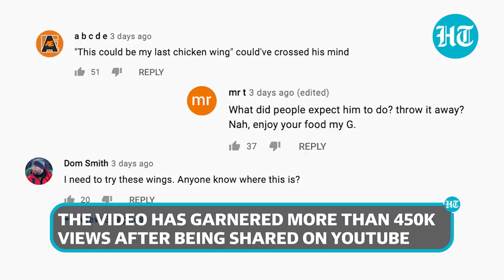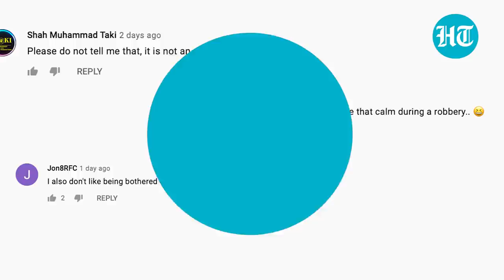Watch: Man eats chicken while getting robbed at restaurant, CCTV video goes viral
Video of a man eating chicken while robbery goes on is doing rounds on social media. In a viral video, a robber can be seen entering a restaurant carrying a gun. The robber, who wears a helmet, then asks the customers to hand over their belongings. One of the customers, however, is seen calmly finishing his bucket of chicken wings. The man even gives away his cellphone to the robber while continuing with his eating. The video has garnered more than 450k views after being shared on YouTube. Netizens have also flooded the viral clip with tons of comments and reactions.